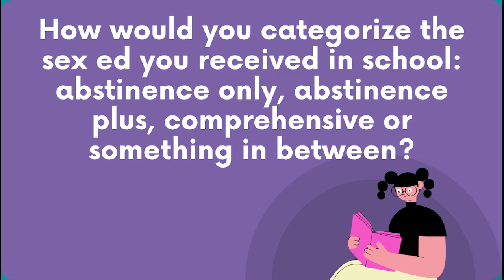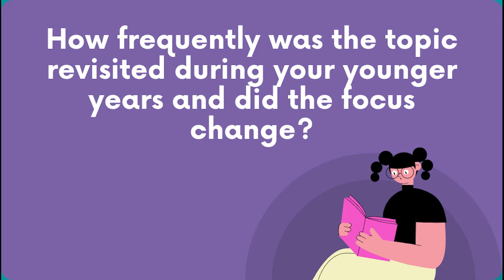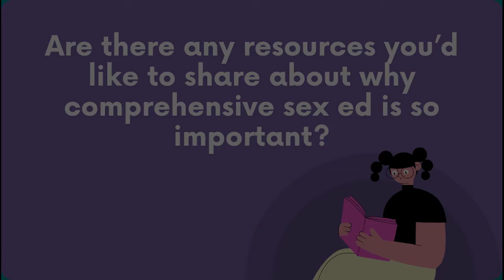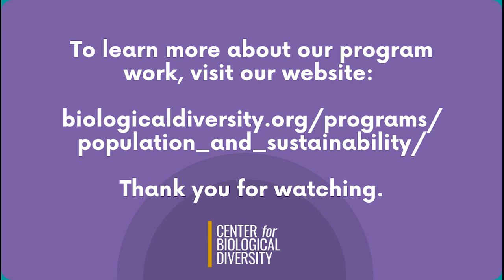Contraception Convos - Sex ed Part 4: Pursuing a Sex Positive Career Path: An interview with Camryn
A big thank you to all who participated in our Contraception Convos series.